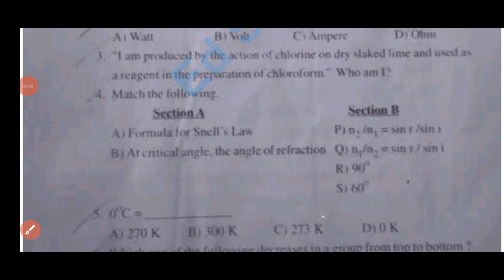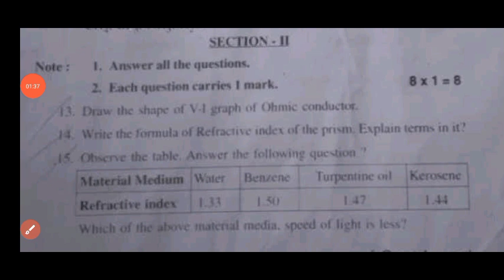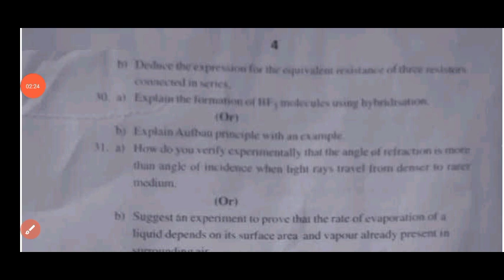💯10th Pre Final Physical Science real question paper 2025|Ap physics 10th pre final 2025 with answer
NOTE :- This is an Important model Practice question paper for the preparation of Your Pre Final Exam Model Paper - 2025 . It has no relation to the original paper. And apart from this students should also pursue their studies and should not be completely dependent on it. I hope you are understand

ap 10th Class pre final physics question paper leak 2025
Ap 10th class physics pre final exam question paper 2025
10th Class pre final physics question paper leak 2025
100% real 10th class physical science pre final exam paper 2025
10th physics pre final question paper 2025
Ap 10th physics pre final exam paper 2025
pre final exam paper 2025 answer key class 10th physics
Ap 10th Class physics pre final question paper 2025 answers
ap 10th Class pre final exam physics paper leaked 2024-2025
Pre final exam paper 2025 class 10th physical science
Physics pre final exam paper 2025 answer key
class 10th physics pre final exam paper 2025
pre final exam paper 2025 answer key 10th class physics
Ap 10th class physics pre final question paper 2025 with answers
Ap 10th class physics Pre final exam paper and answers 2025
Ap 10th class pre final physical science question paper and answers 2025
Ap 10th class Pre final exam physics question paper 2025
Ap 10th class physics pre final paper with answers 2025
10th class physics final exam paper 2025
10th physics pre final question paper 2025 ap
class 10th physics pre final exam question paper 2025
Physics pre final question paper 2025 class 10th
class 10th physics pre final exam paper 2025 answer key
Ap 10th class physics pre final exam answer key 2025
pre final exam paper 2025 10th class physical science
pre final exam paper 2025 answer key 10th physics
ap 10th class pre final exams physics real question paper 2025 latest